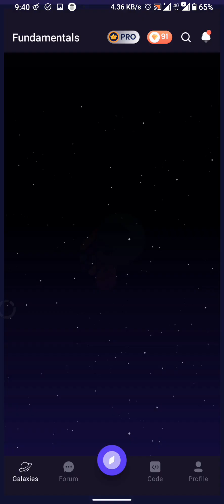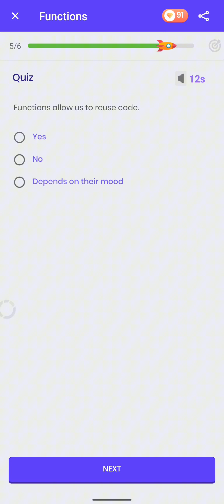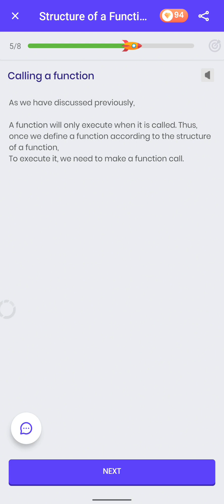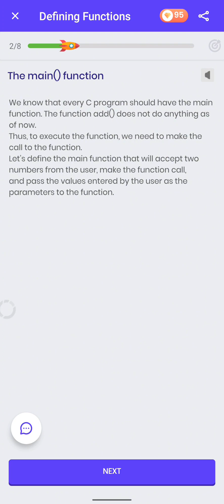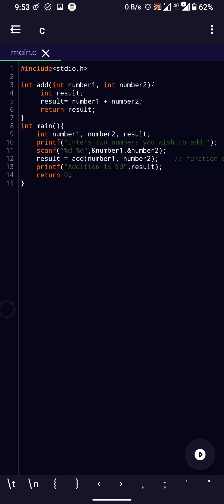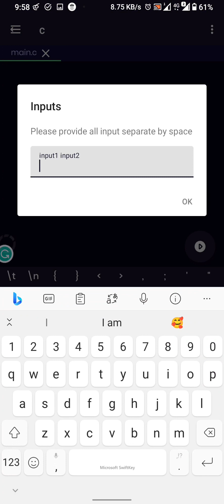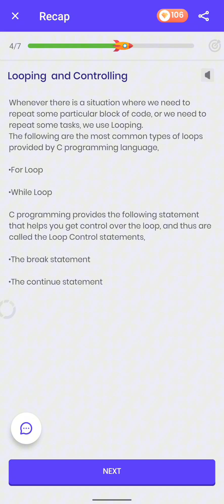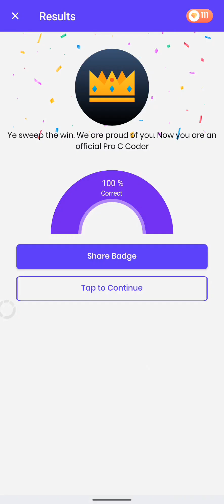Fundamentals of C Programming part 2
Programming hero